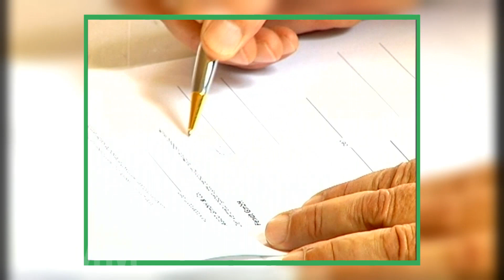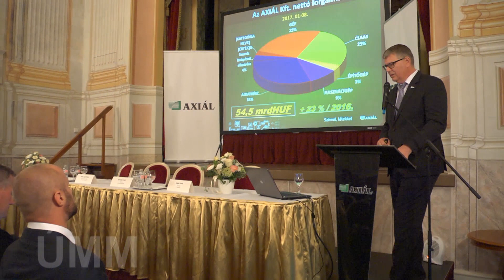15 évvel ezelőtt írta alá az együttműködést az Axiál és a Fendt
Harsányi Zsolt - ügyvezető, tulajdonos, Axiál Kft.
Dr. Szabó István - rektorhelyettes, Szent István Egyetem, Gödöllő